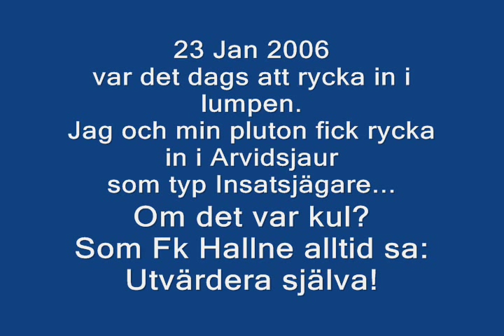1 VoI 2006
Det här är vad 1. VoI gjorde på 10 mån.